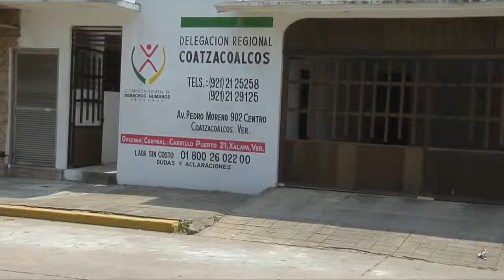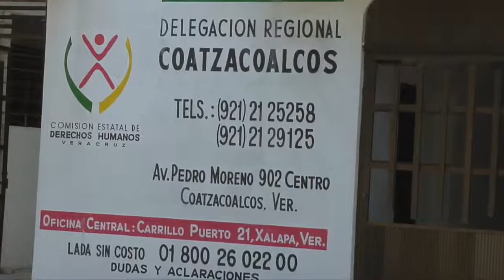Baja el paso de migrantes por la zona sur de Veracruz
De acuerdo a la Comisión Estatal de Derechos Humanos, ha bajado considerablemente el paso de migrantes por la zona sur del estado en su ruta por llegar a la frontera norte del país.